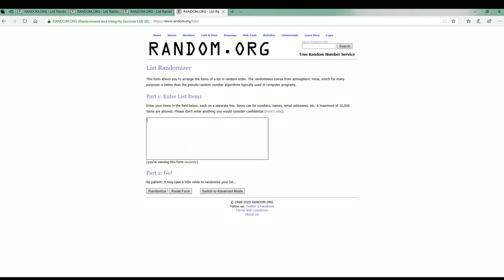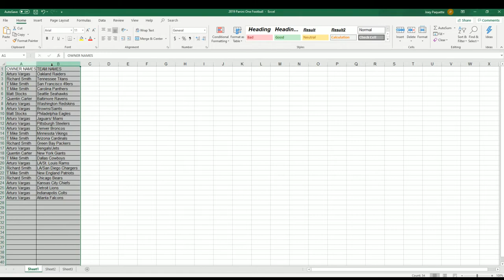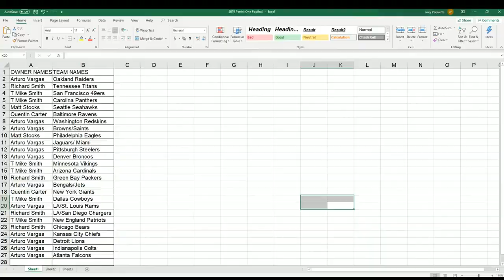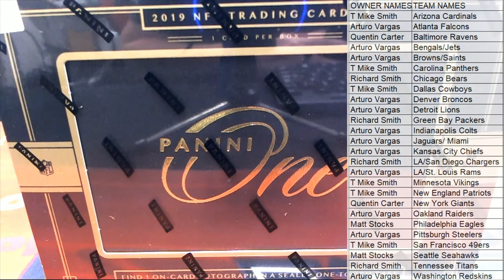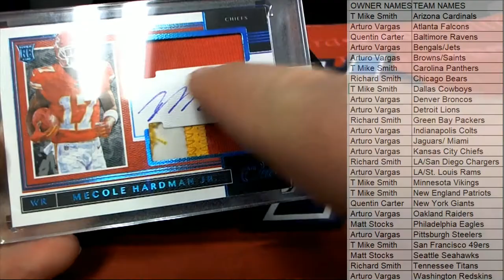2019 Panini One Football ID 19PANONEFB103